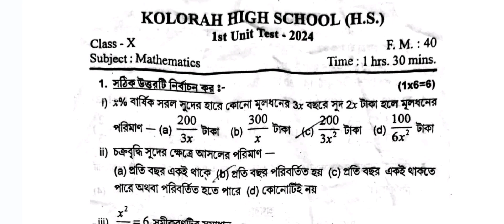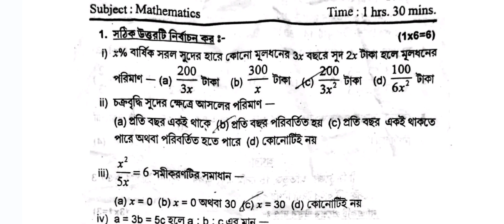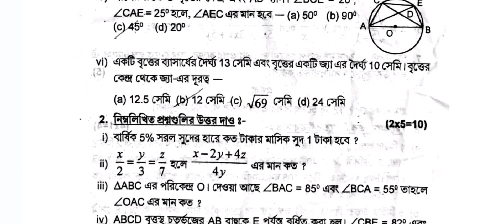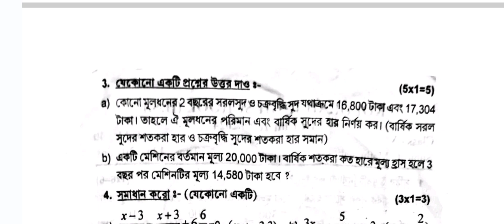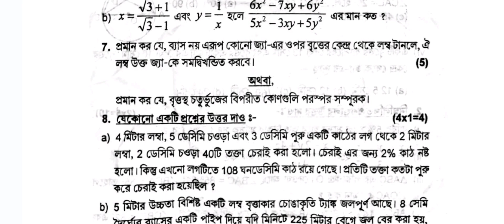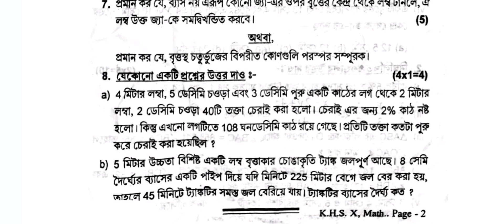class 10 math 1st unit test question 2024 || class 10 first unit test math question answer 2024